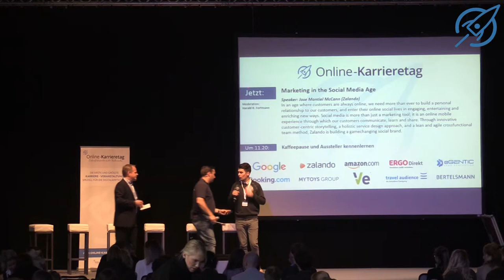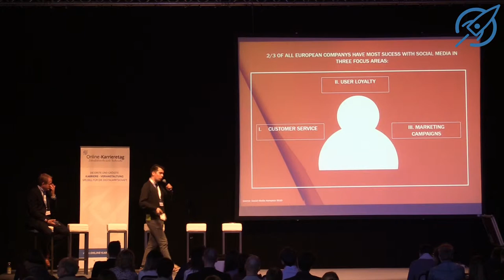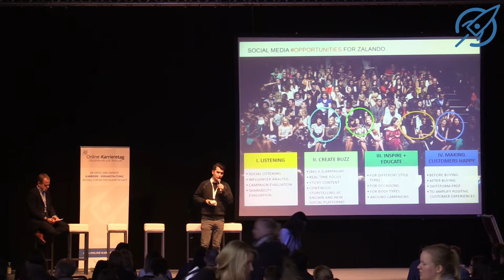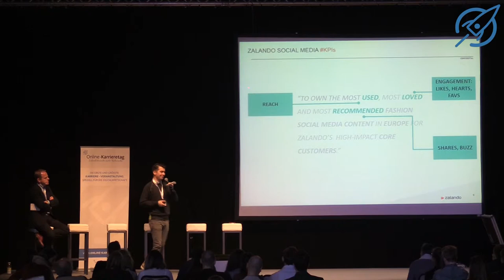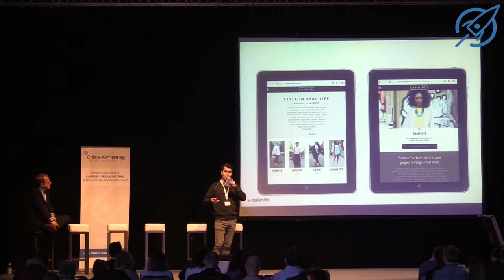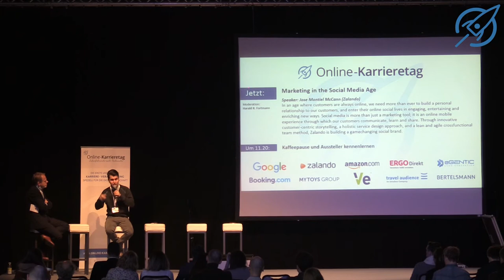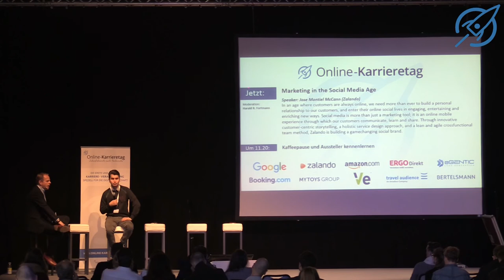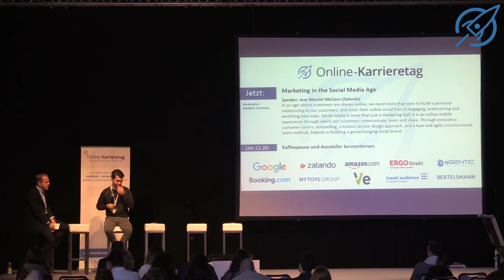Jose Montiel McCann, Zalando: "Marketing in the Social Media Age"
Online-Karrieretag 2015 in Berlin – die größte Karriereveranstaltung der Digitalbranche
In an age where customers are always online, we need more than ever to build a personal relationship to our customers, and enter their online social lives in engaging, entertaining and enriching new ways. Social media is more than just a marketing tool; it is an online mobile experience through which our customers communicate, learn and share. Through innovative customer-centric storytelling, a holistic service design approach, and a lean and agile crossfunctional team method, Zalando is building a gamechanging social brand.